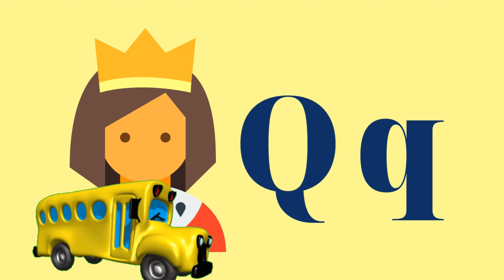ABC Song lalala || Phonic Song with Yellow Dancing Bus on Wheels || Kids Learning 2024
kids, animatedabc, movablecharacterscartoon,
Songforkids, kidsrelaxingmusic, kidslearning ,kids videos, children,ABC, English, rhymesongs, animal,
animalssong, vegetablesanimation,fruitscartoon,,poemskids, cartoon, Wildfacts,kidseducation,fizz easy art,ABC Song lalala || Phonic Song with Yellow Dancing Bus || Kids Learning 2024,